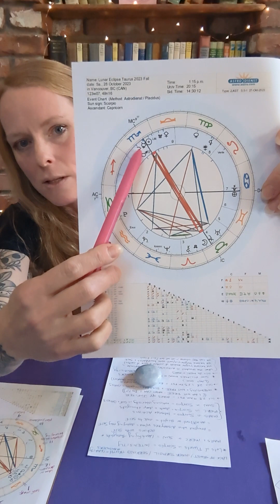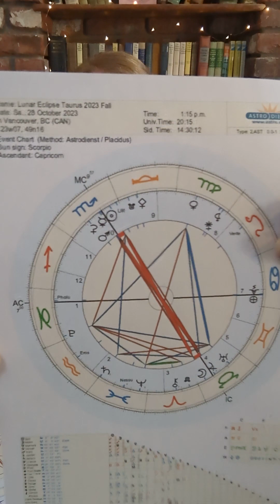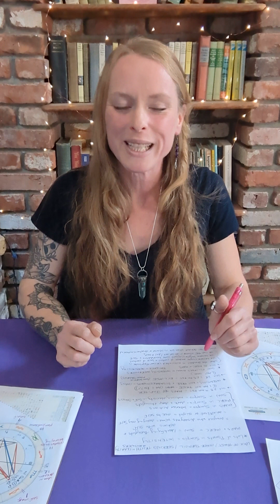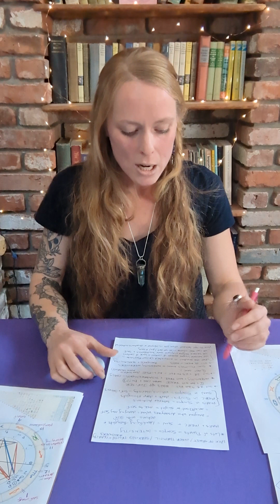Full Moon Lunar Eclipse Horoscopes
Saturday October 28th is a Full Moon Lunar Eclipse.  It is the final one on the Scorpio Taurus axis.  In today's video, we discuss the intensity, the energy, and the potential of the current Astrology.  TW: With so much going on in the world today, the introduction not only covers the current astrological transits, but also touches on what's happening in the world.  If such subjects are too heavy for your heart right now, please feel free to skip forwards to the light-hearted intro marked in the timestamps below.  All of the individual horoscopes are light-hearted, and safe viewing for tired souls.

My name is Erin, I am Queen Bee Tarot.  I am a Psychic and an Astrologer.  It is my honor and my pleasure to channel heart-centered messages for the collective, and my goal is to empower and enlighten. I've been reading Tarot and studying Astrology for over 30 years. To book a private reading with me, or to learn how to read Tarot, please visit my . Thank you for being here!

0:00  Full intro and Astrology overview for the collective (TW: Global Politics)
20:22  Light-hearted intro and shoutout to @Moon.Wisdom
22:38  Aries Sun and Rising
26:00  Taurus Sun and Rising
29:50  Gemini Sun and Rising
32:30  Cancer Sun and Rising
36:00  Leo Sun and Rising
38:46  Virgo Sun and Rising
42:59  Libra Sun and Rising
47:37  Scorpio Sun and Rising
52:00  Sagittarius Sun and Rising
55:07  Capricorn Sun and Rising
58:10  Aquarius Sun and Rising
1:01:14  Pisces Sun and Rising
1:06:00 Closing